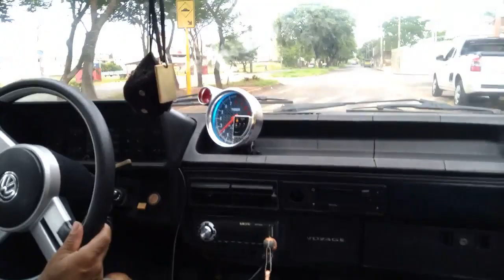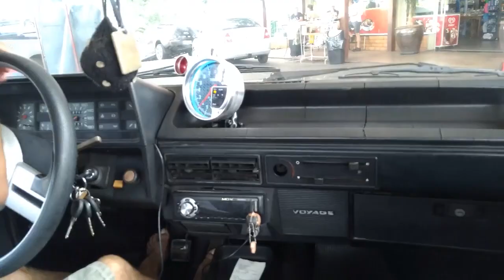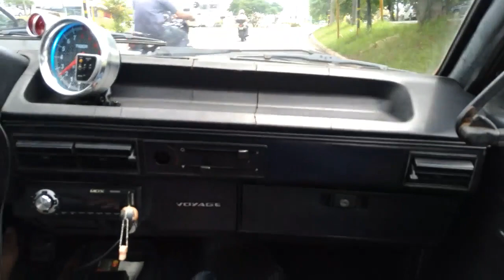Deixei Meu Pai Dirigir O Apzao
Salve galera firmeza total ? mais um video na area e dessa vez o video ta pesadao deixei meu pai dirigir o voyage , nossa o role foi monstro bora deixar os like compartilhar e se inscrever no canal , tmj galera é noixx